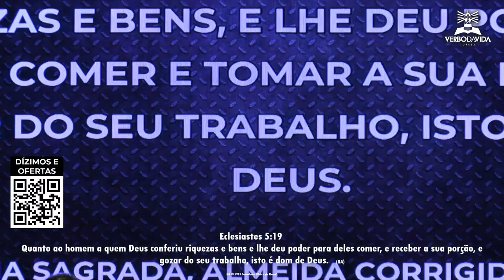PRINCÍPIOS DA PROSPERIDADE - DOMINGO 11.10.2020 - Pr. JORGE BIZONI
O MINISTÉRIO VERBO DA VIDA COORDENA DIVERSAS INSTITUIÇÕES EVANGÉLICAS E ESTÁ LIGADO AO “ KENNETH HAGIN MINISTRES”, EM TULSA-OK , ESTADOS UNIDOS. FOI FUNDADO PELO CASAL BUD E JAN WRIGHT E É ATUALMENTE PRESÍDIDO PELO APÓSTOLO GUTO EMERY.

DÍZIMOS, OFERTAS E GÁLATAS 6:6